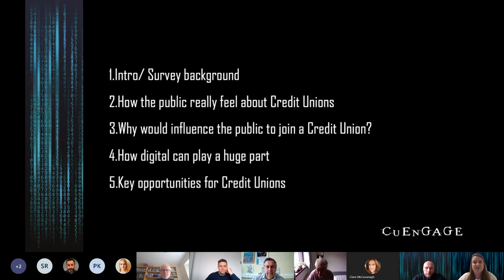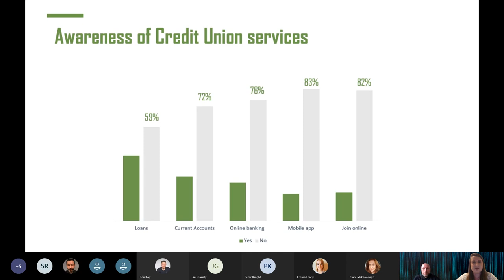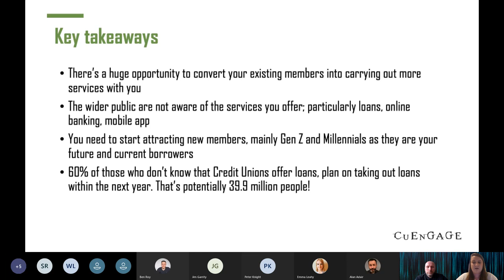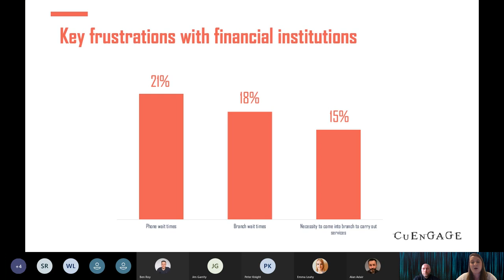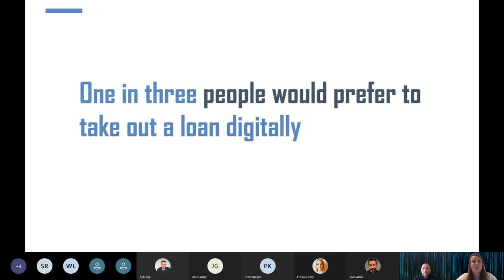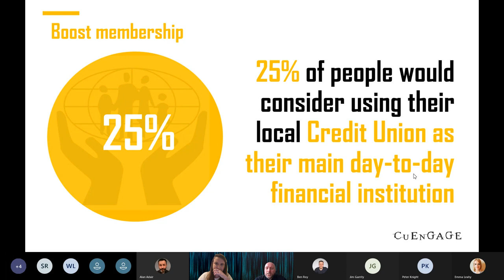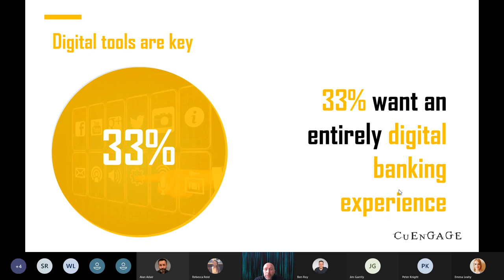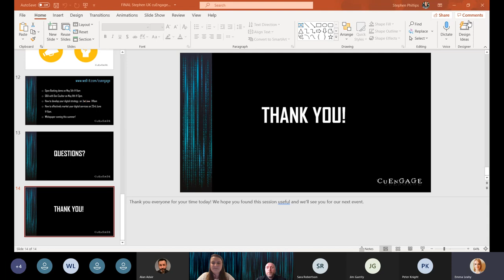cuEngage: HOW THE BRITISH PUBLIC RATE CREDIT UNIONS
Wellington IT will present findings from our UK national survey on the British public's perception of Credit Union’s online abilities including, factors that influence a member to join a Credit Union and the importance of an online presence for the financial sector.